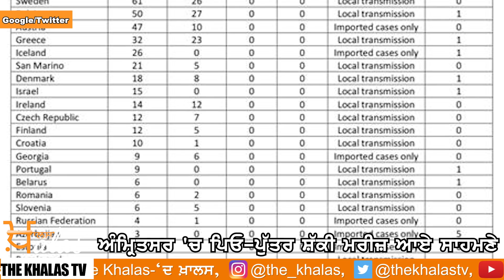3500 Coronavirus deaths & more than 1 lack people infected globally | Iran, China most infected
3500 Coronavirus deaths & more than 1 lack people infected globally || Iran, China most infected | THE KHALAS TV